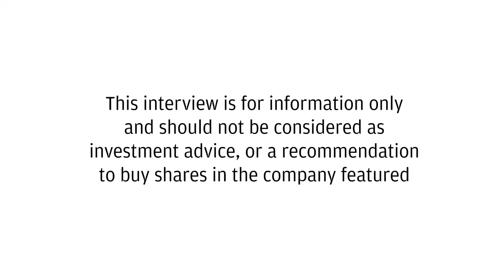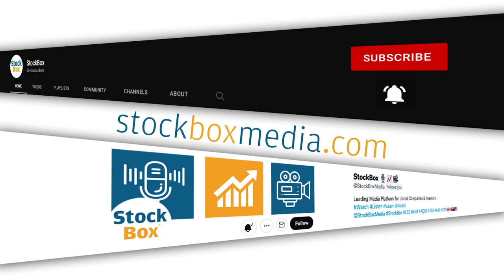Research Talks - Altona Rare Earths REE & Kavango Resources